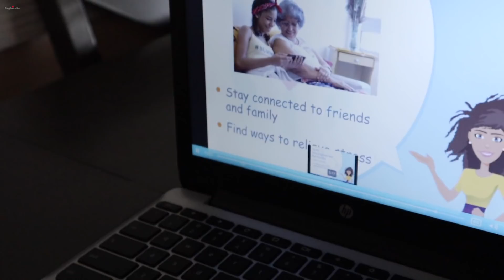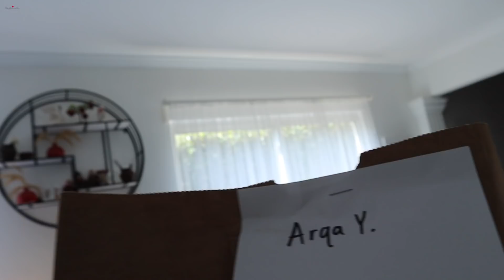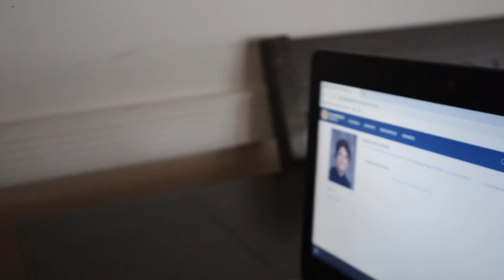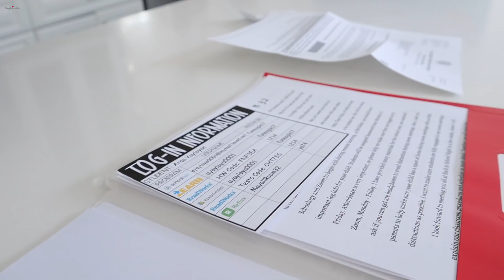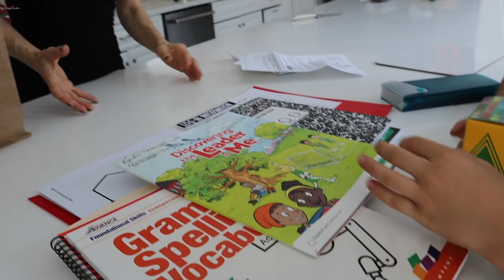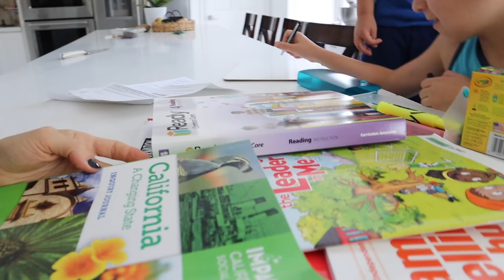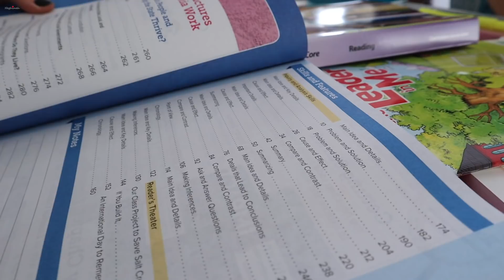Դպրոցի Առաջին Օրը - Բակի Վարագույրները - Heghineh Vlog 638 - Mayrik by Heghineh